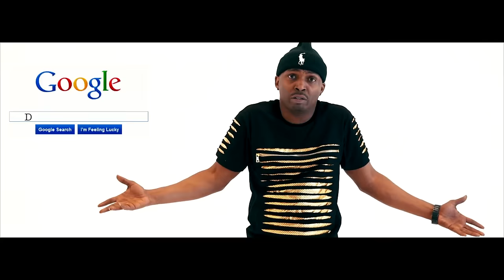Drag-On "Choke'em" Freestyle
Hood Environment Presents: Drag-On "Choke'em" Freestyle..Log-On now @drag_on1... Video Director: Panoramic Films